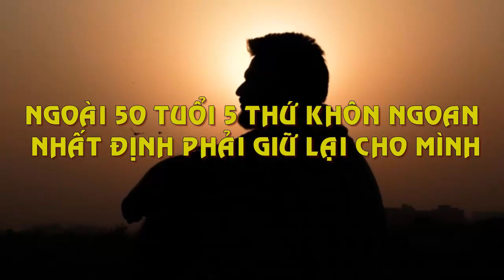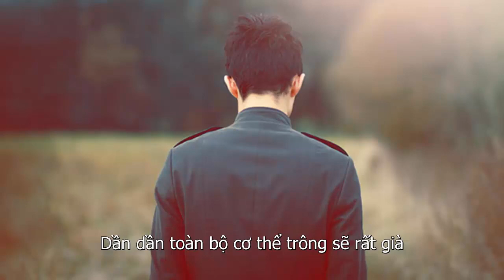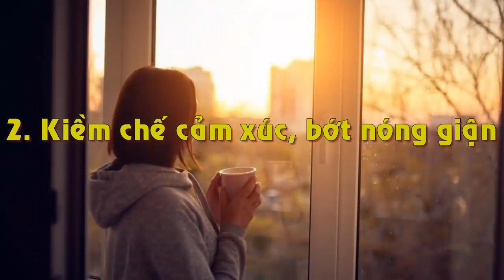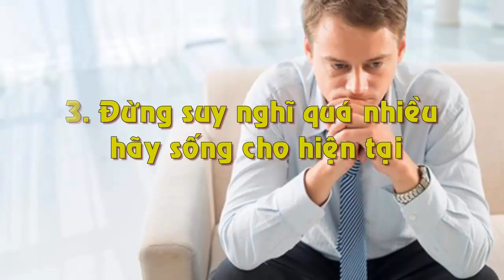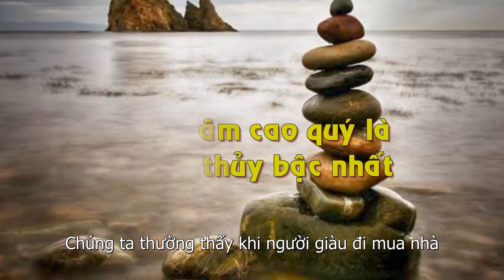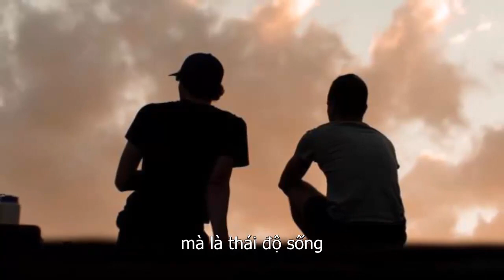Sau 50 Tuổi Có 4 Thứ Nhất Định Phải giữ Lại Cho Mình Mới Là Khôn